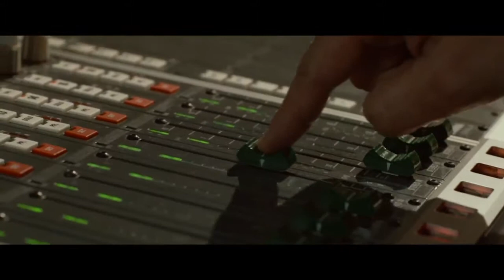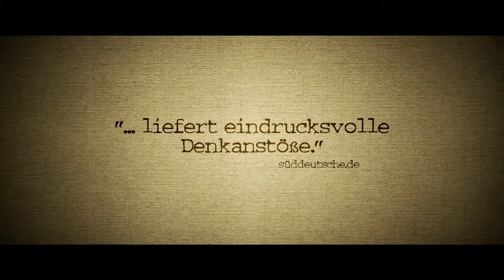Der Blinde Fleck - Trailer Deutsch / German - HD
Inhalt:
von Daniel Harrich, mit Benno Fürmann und Anna Grisebach
In Der blinde Fleck (vorher: Oktoberfest, das Attentat) kämpft Benno Fürmann für die Aufklärung eines Falles, der bereits zu den Akten gelegt wurde.
BR-Reporter Ulrich Chaussy (Benno Fürmann) soll über das Oktoberfest-Attentat vom 26. September 1980 berichten. Bei seinen Recherchen zu dem bis heute schwersten Anschlag in der Geschichte der Bundesrepublik Deutschland stößt Chaussy auf Ungereimtheiten, die ihn an den offiziellen Ermittlungsergebnissen zweifeln lassen. Die Suche nach der Wahrheit und insbesondere der Kampf für Gerechtigkeit werden zu seiner Lebensaufgabe.

Mit: Benno Fürmann, Anna Grisebach, Wowo Habdank, Fabian Halbig, Jörg Hartmann, Walter Hess, Michael Jäger, Simone Kabst, Heiner Lauterbach,